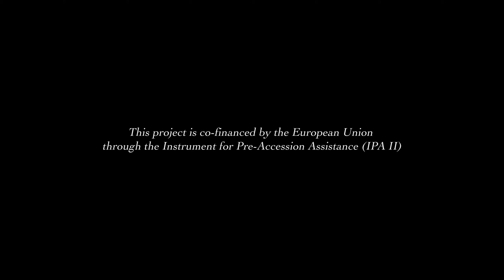Blue Land Montenegro